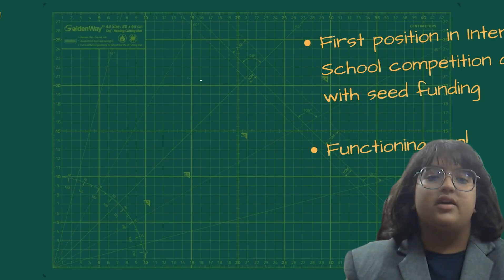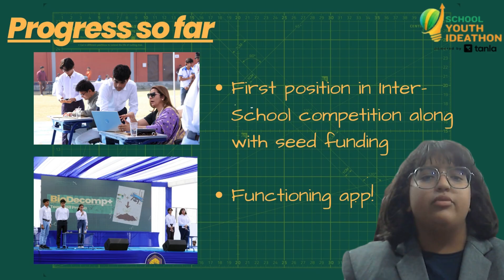SYI16950 | Navpratha | Top 2000 | SYI25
UID: SYI16950

SCHOOL NAME: Brainz Edu World (Meerut)

Idea Tagline: NavPratha: A new tradition for a cleaner India.

Idea description: Stubble burning is choking our cities and destroying our soil. We're here to change that.

We are Team NavPratha, and this is our solution: BioDecomp+.

BioDecomp+ is a complete service ecosystem that helps farmers turn crop ""waste"" into valuable manure. Our app, GPS-guided drones, and powerful bio-accelerators make the process fast, easy, and profitable. Farmers can stop burning, earn carbon credits, and increase their next yield by 5-7%.

This is our submission for the Youth Ideathon.

NavPratha: A new tradition for a cleaner India."